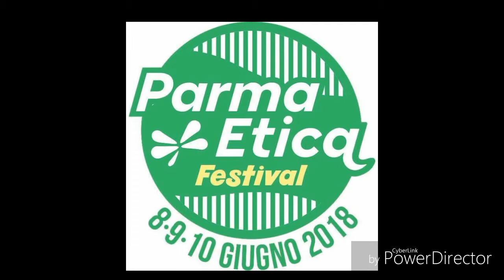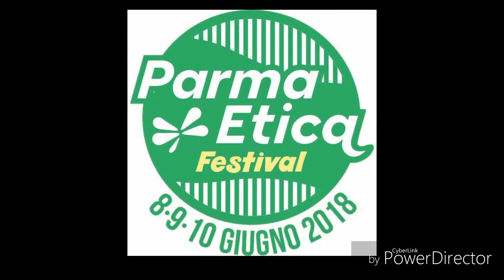INTERVENTO META PARMA TARTARUGHE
Oggi 4 Giugno 2018 l'associazione META Parma insieme all'associazione Parma Etica è stata invitata alla conferenza indetta dal comune di Parma, per discutere e spiegare come si sta intervenendo per risolvere la questione delle tartarughe che si trovano presso  il parco Eridania.
Le tartarughe presenti sono quasi 200, abbandonate da privati cittadini che non sapendo come disfarsene hanno scelto di gettarle nelle vasche del suddetto parco inconsapevoli di condannarle a una vita sofferente,  nel peggiore dei casi alla morte e in balia di cittadini insensibili e senza un'educazione sul rispetto della vita. Per questo già nella mattinata di sabato 2 giugno 2018, Meta Parma e l'associazione Parma etica con l'aiuto di.due volontari esterni hanno  prelevato 70 esemplari per portarli presso una nostra oasi nelle vicinanze di Biella: luogo in cui potranno finalmente vivere secondo la loro natura.
Ringraziamo felicemente l'assessore al benessere animale Nicoletta Paci per averci sostenuto
e Simonetta Rossi vice presidente del Parma etica

Città di Parma